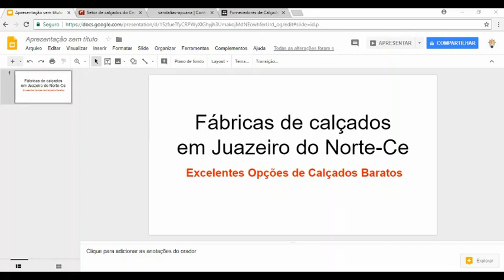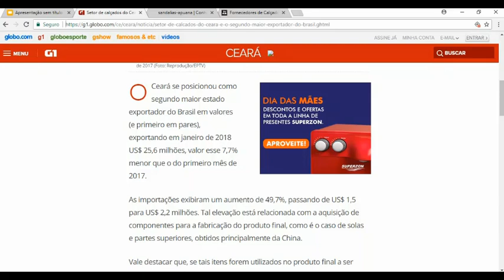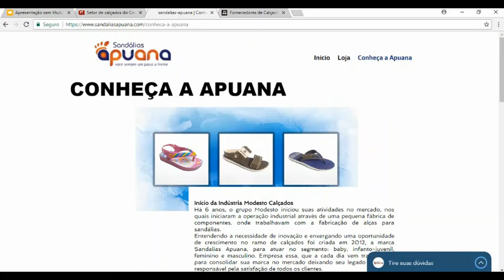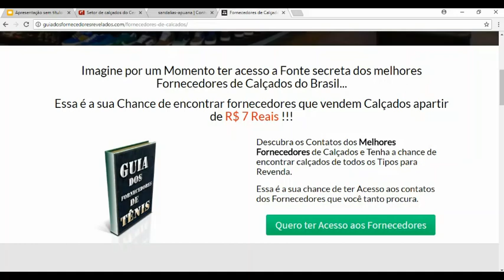Fabricante de calçados em juazeiro do norte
Nesse vídeo eu irei apresentar para você um super fabricante de calçados presente na cidade de Juazeiro do Norte, caso você ainda não saiba as fabricas presentes nessa região produzem muitos calçados baratos que são vendidos para revendedores e lojistas do brasil inteiro.

Espero de coração que essa contribuição te ajude, Muito Obrigado por ter Chegado até esse vídeo :)